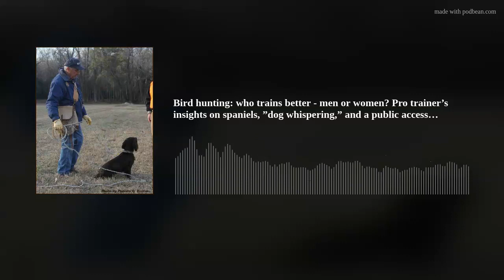Bird hunting: who trains better - men or women? Pro trainer’s insights on spaniels, ”dog whispering,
Why women make the best bird-dog trainers ... and other wisdom from a long-time trainer, trialer, judge and hunter Jerry Ray Cacchio. He's the Gun Dog magazine "Flush" columnist, too, and we'll cover everything from thinking like a dog to why so many trials gunners wait too long to pull the trigger.
While we celebrate flushing breeds, much of what Cacchio says is valuable to any bird dog trainer and hunter. Use of e-collars, keeping a dog close, training tips and hunting advice are all part of a fascinating discussion with this spaniel guru.
The Upland Nation Glossary hits letter "K," and we cover your comments on what to do when your dog trespasses. Plus, the new "Road Trip" feature puts another public-access wild bird destination on your map.
Sage &amp; Braker Mercantile, Dr. Tim's performance dog food, Pointer shotguns, RuffLand performance Kennels, the Ringneck Nation of Huron, SD, Mid Valley Clays and Shooting School, your online shotgun shopping resource; AudioCardio.com, the Ringneck Nation of Huron, SD, and FindBirdHuntingSpots.com.